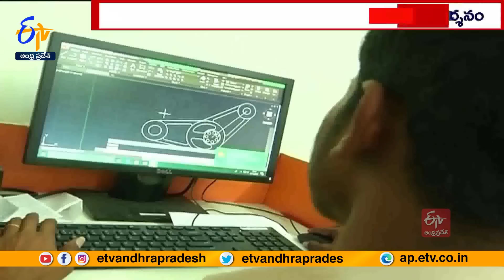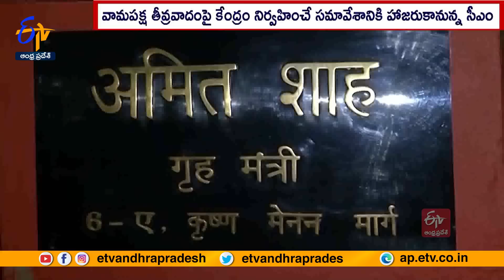Ghantaravam 9 AM | Full Bulletin | 5th October 2023 | ETV Andhra Pradesh | ETV Win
5th October 2023 | Ghantaravam 9 AM | ఘంటారావం  |  ETV Andhra Pradesh | ఈటీవీ ఆంధ్రప్రదేశ్‍ | ETV Win | ఈటీవీ విన్‍